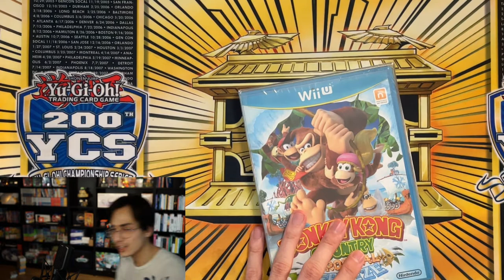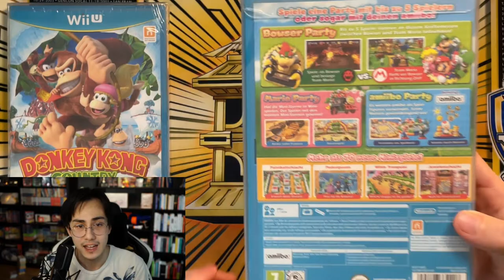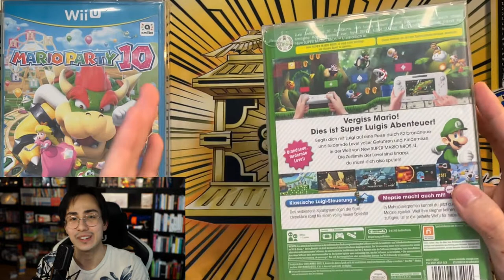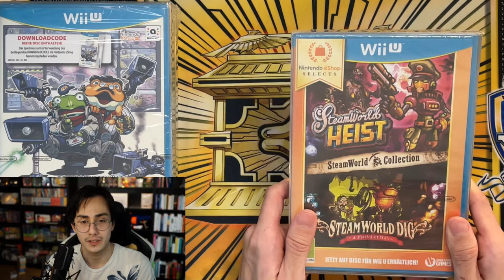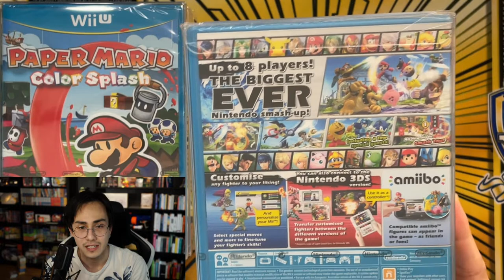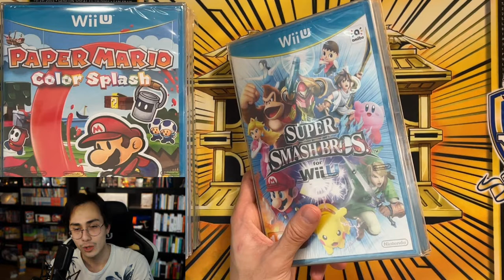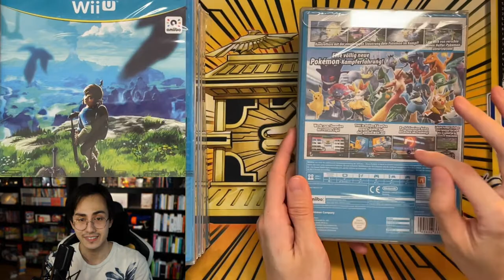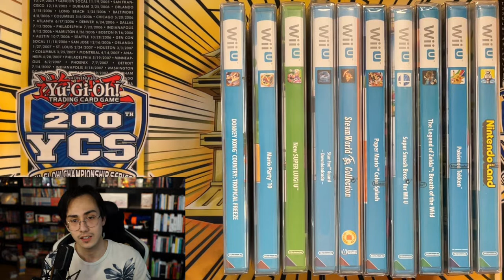WiiU der grösste NINTENDO FLOP und ich KAUFE trotzdem SPIELE!